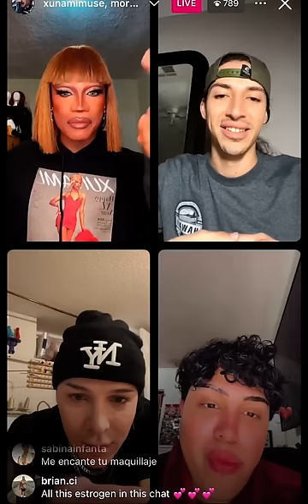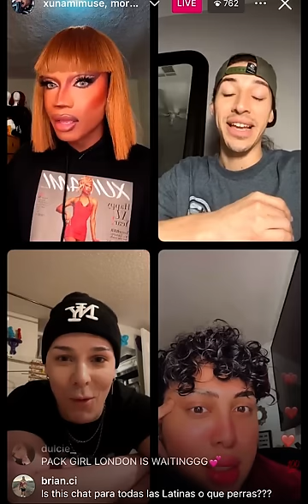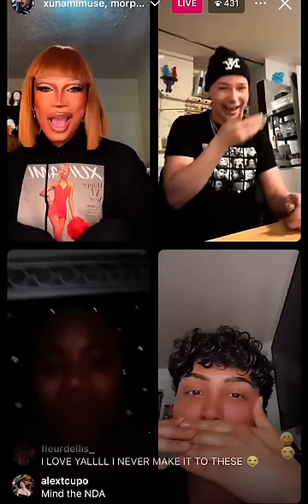Instagram Live Xunami Muse, Q, Morphine, Nymphia Wind, Mhi’ya Iman | S16 Drag Race